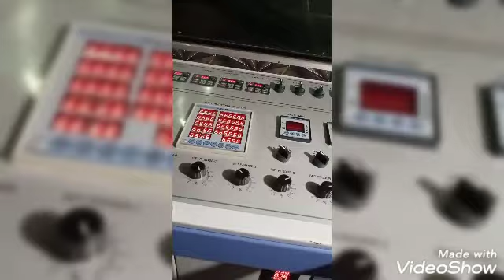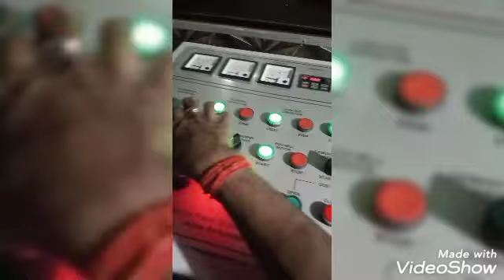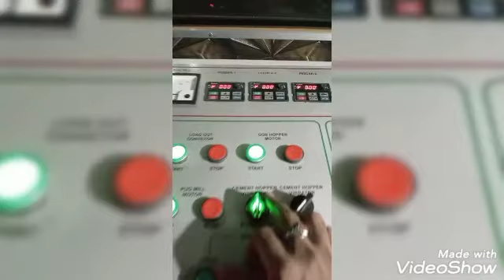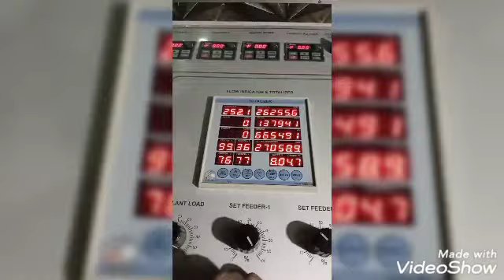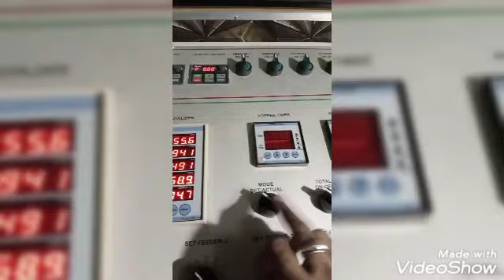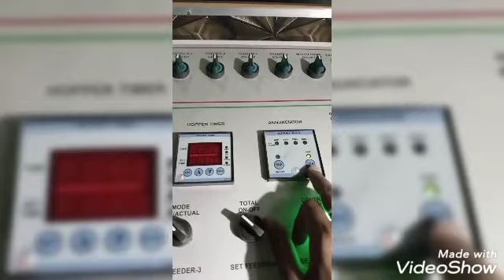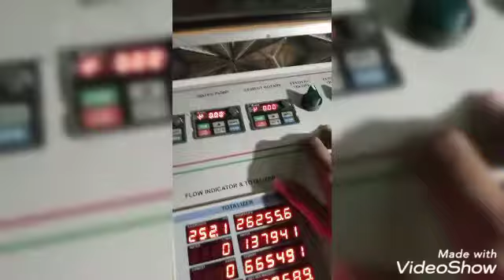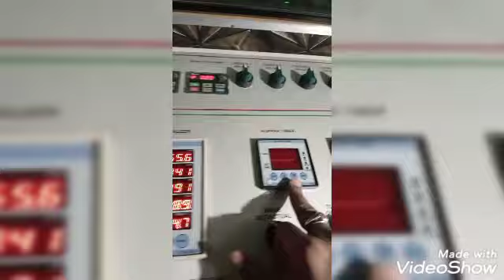HOW TO work wmm plant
MAXMECH WMM PLANT WARKING
wmm plant के बारे मे पूरी जानकारी कैसे काम करता है कैसे चलाते है